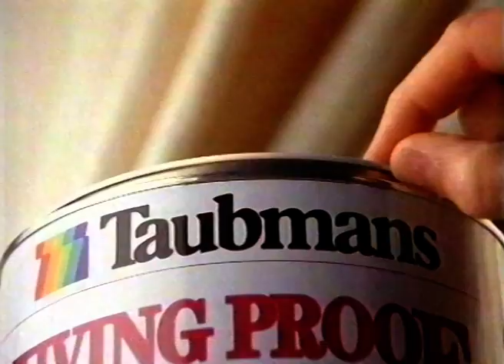Taubans - KFC Promo | 1992 | Channel 10